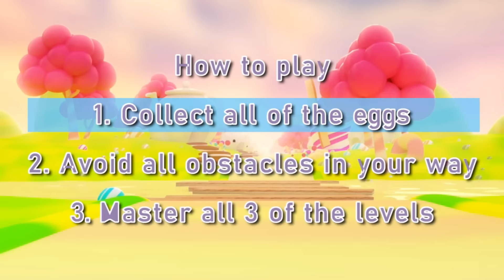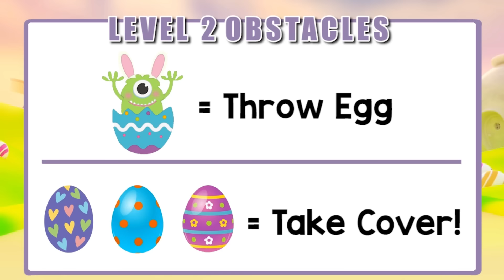Easter Egg Hunt- An Easter PE Experience | Brain Break | Easter Workout | PhonicsMan Fitness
An Interactive PE Workout Game...  Cool activity for the entire family. Great Easter brain break for students at school or remote learning!

Run through the Easter Candy. and oh yeah. Grab the Easter Egg!